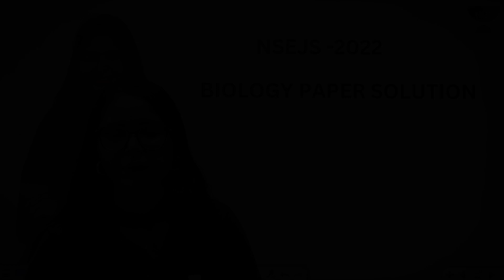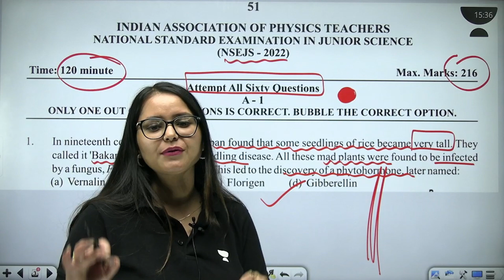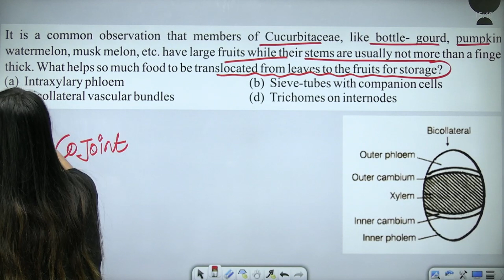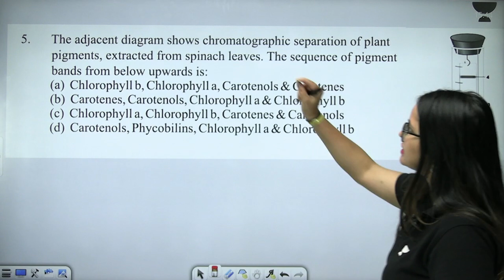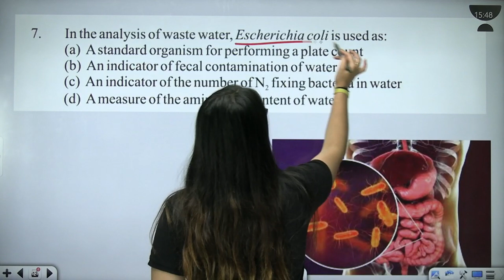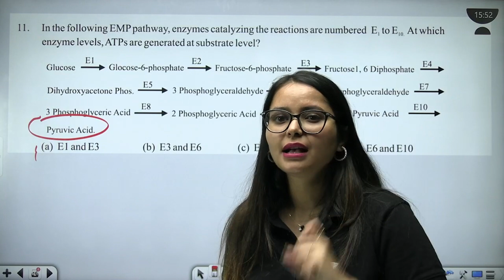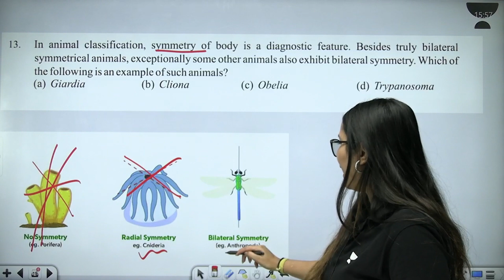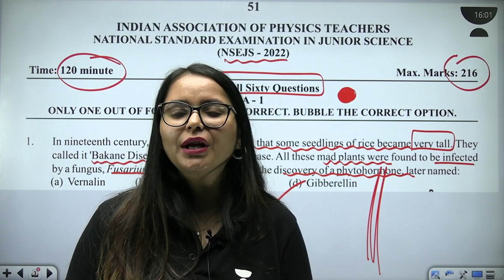NSEJS -2022 | Biology Paper Solution🎯 | By Kajal Ma'am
🚀 Get ready to ace the NSEJS 2022 Biology Paper with our comprehensive and detailed solution video! 🧬 We'll walk you through each question step-by-step, ensuring you understand the key concepts and strategies to excel. 🌱 Perfect for all aspirants aiming to strengthen their biology foundation. Don't miss this chance to boost your preparation and secure top scores! 🎯

📈 Join the session now and level up your preparation! 💪